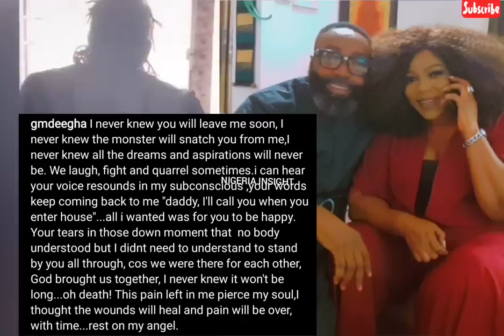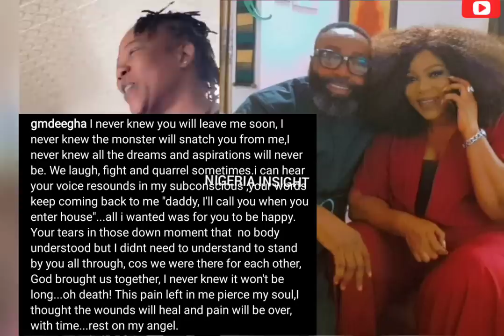I will never get over your dèåth - Ada Ameh partner cries out 😭💔